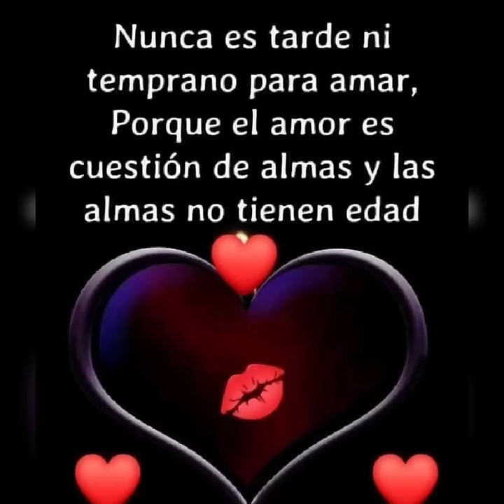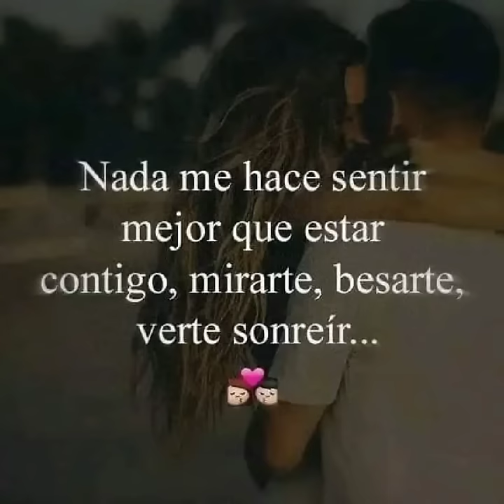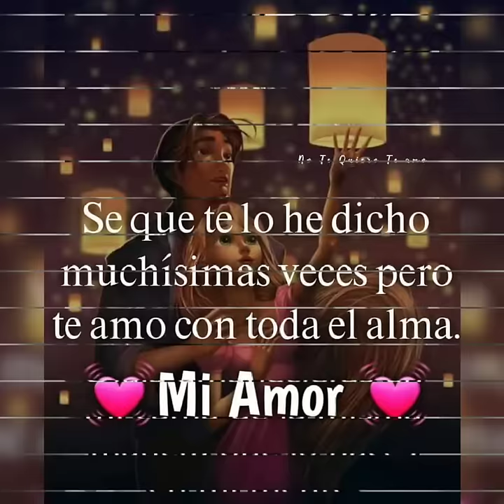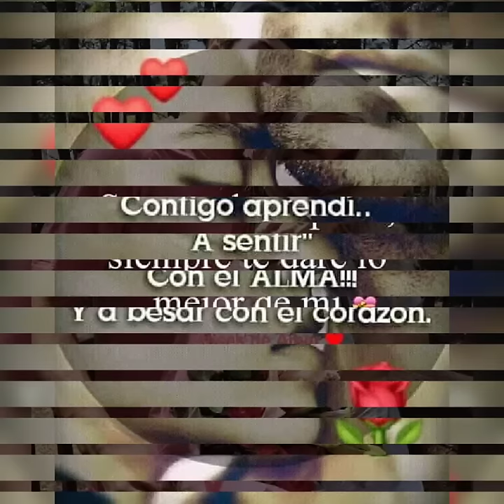🤗👫eres tú el amor de mi vida, te amo mucho mucho mi princesita👸💕 hermosa mi Esthercita 😍tu y yo❤️